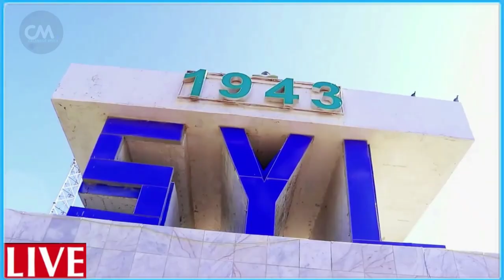DEG DEG Odayaal u hanjabay Rooble & Boob xoogan oo lagu eedeeyay Rooble dagaal xoogan & Qorshe F&Mah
DEG DEG Odayaal u hanjabay Rooble & Boob xoogan oo lagu eedeeyay Rooble dagaal xoogan & Qorshe Farmaajo & Mahdi guuleed ay soo abaabuleen, xog xasaasi ah